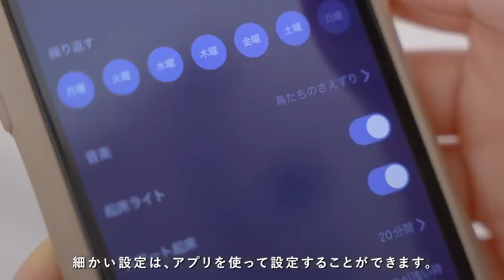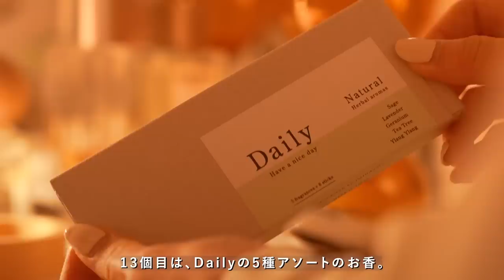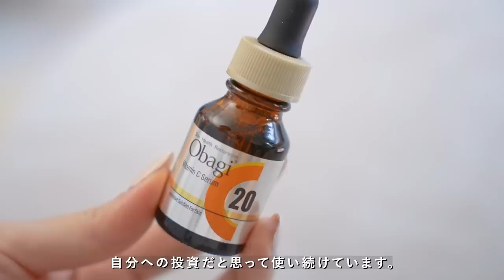暮らしのベストバイ｜生活の質が上がったものBEST25｜2022年買ってよかった生活用品・インテリア・セルフケアアイテム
[本当に買って良かった、暮らしのアイテムBEST25✨]

毎月1枚オリジナルイラスト壁紙を配布しています
※2023年より春夏秋冬の年4回更新に変更

🌙Rakuten Room
使用アイテムをまとめています

☕️Favorite Item

01:08 [ 便利グッズ ]
1.ハンディクリーナー

2.繰り返し使えるホッカイロ／モバイルバッテリー

08:08 [ キッチンアイテム ]
7.メモリ付きボトル

13:06 [ 癒しグッズ ]
12.キャンドルウォーマー

14.マッサージオイル＆マッサージローラー

15:52 [ インテリアアイテム ]
16.パンテラポータブル ライト

17.インターフォルム ペンダントライト

20:07 [ スキンケア・コスメアイテム ]
22.化粧水